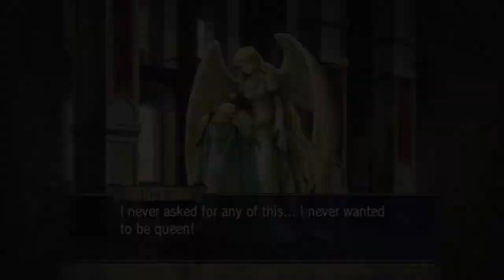The Darkness Is Scary....- Fire Emblem Radiant Dawn Randomizer Part 14!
Sorry about the late upload, the upload got kaiboshed during work and couldnt reupload till now.